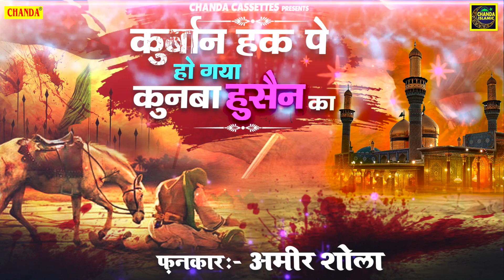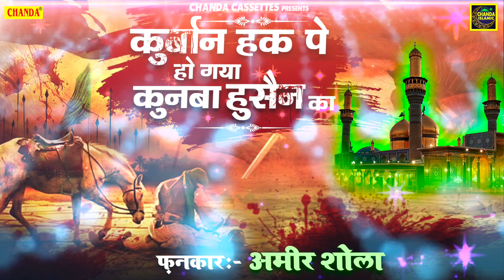Karbala Ka Waqya - कुर्बान हक पे हो गया कुनबा हुसैन का - Amir Shola - Karbala Qawwali Song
Karbala Ka Waqya - कुर्बान हक पे हो गया कुनबा हुसैन का - Amir Shola - Karbala Qawwali Song - Muhharam Special Qawwali 2020 - Islamic Qawwali 2020 - Chanda Islamic

Title Song :- Kurbaan Haq Pe Ho Gaya Kunba Hussain Ka

Fankar :- Amir Shola

Kalaam :-

Music Arranger :-

Recording & Mixing :-

Video By :-

Chanda Onwer:- Hansraj Railhan, Leela Krishan, Rajesh Thukral, Ankit Vij